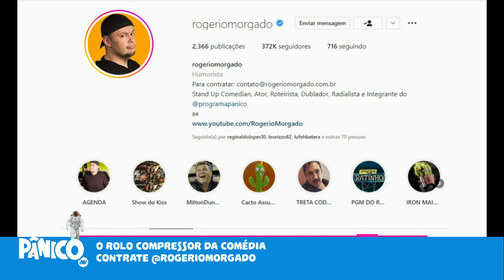COMISSÃO DE FRENTE DE MILTON CUNHA PODE GERAR CARNAVAL NÃO MUITO ALEGÓRICO EM 2023?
O Pânico desta quinta-feira (23) começa trazendo Alba com sua imitação de Fefito e Morgado interpretando Milton Cunha para debater sobre o futuro do Carnaval 2023 em meio à possibilidade de substituição do apresentador na Globo.